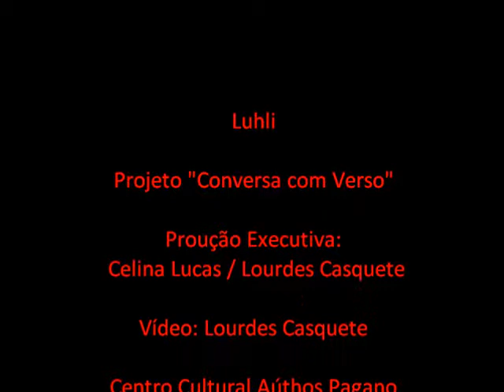Luhli- Bandolero (Luhli e Lucina).wmv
Gravado no Projeto Conversa com Verso em 28/05/2011, no Centro Cultural Aúthos Pagano.
produção: Celina Lucas / Lourdes Casquete.
Vídeo: Lourdes casquete